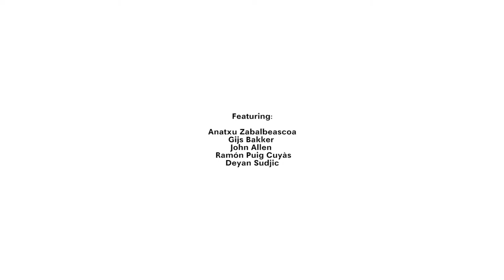Craft in Conversation - Craft and Luxury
LOEWECraftPrize Jury in a conversations on modern craft filmed at Futuro House, Central Saint Martins.